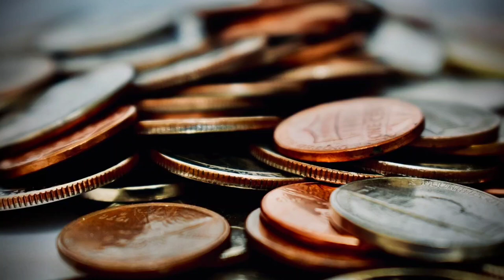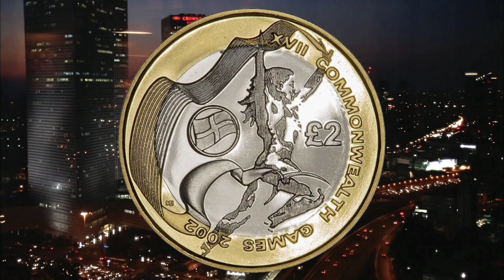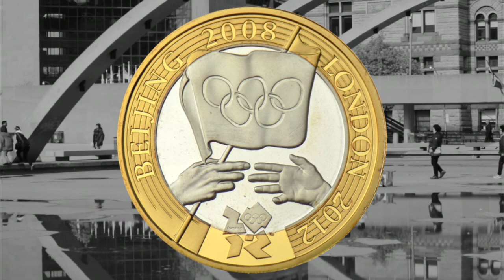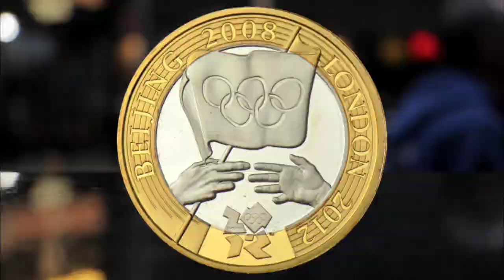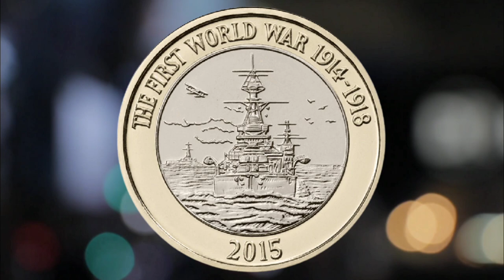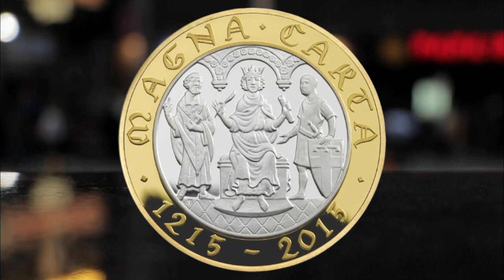Most Valuable & Rare £2 Coins | How much is your £2 Coin Worth? Rare £2 Coin Hunt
Rare £2 coins: The 11 most valuable two pounds in circulation

YOUR change could be worth a lot more than you suspected - which might be a game changer in costly times like these.

Sometimes it's even the most unsuspecting coins, stuffed down the side of the sofa, that can make you a mint.

It happens when a coin is worth much more that its face value - that's how you spot if you're secretly sitting on a mint.